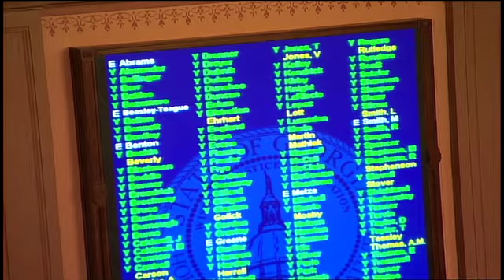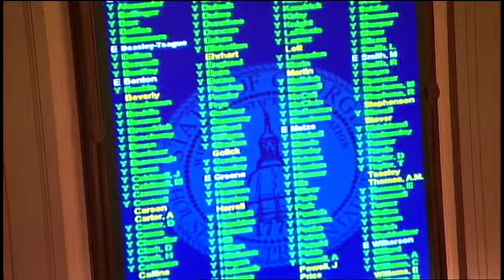Georgia House, Day 10